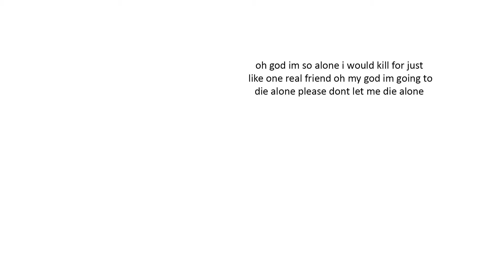Hello, but it's slowly disassociating from all meaning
Think about the word "Hello." What even is it? It's a word, but what are words? Why do we make those sounds with our mouths? Hello. Ello. Olleh. Ll. Eo. Does any of this mean anything? Or are these just bits of insignificant noise in an indifferent universe?

Audio Source Attributions:
Google Translate